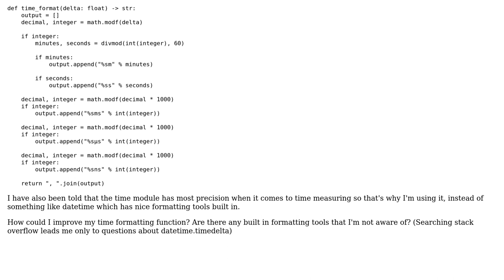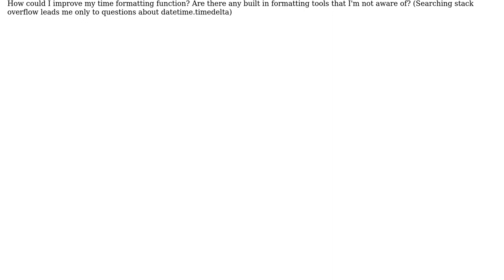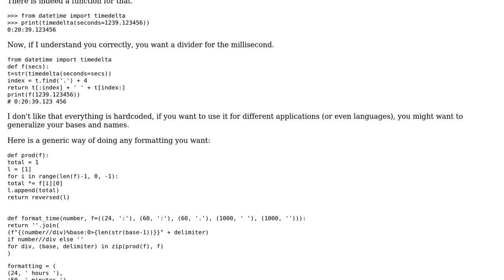Code Review: Formatting time delta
With thanks & praise to God, and with thanks to the many people who have made this project possible! | Content (except music & images) licensed under CC BY-SA | Music | Images & others | With thanks to user Mantas Kandratavicius user Benoit P user 200_success and the Stack Exchange Network Trademarks are property of their respective owners. You are responsible for your own actions.